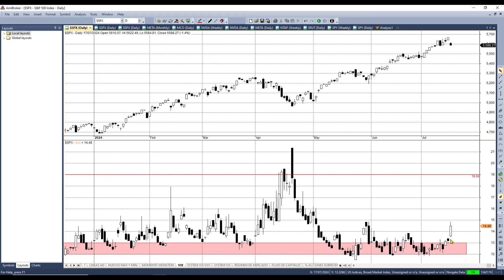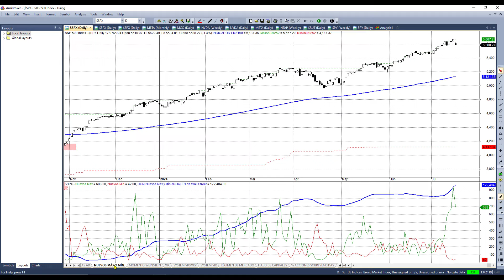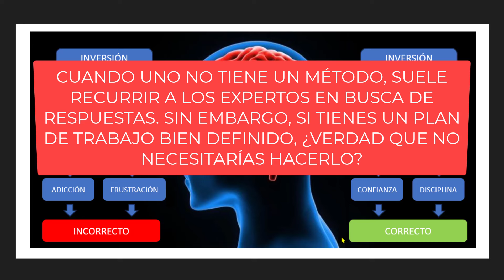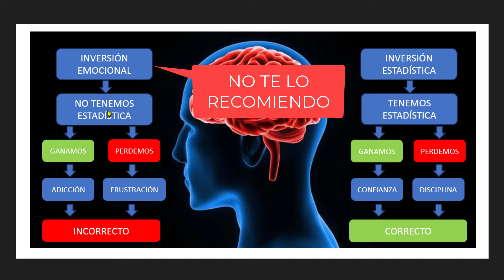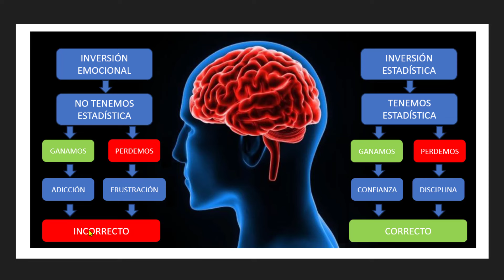📉 ¿Es el inicio de una corrección del mercado?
📉 Visión general del mercado hoy. Un estudio detallado de las condiciones actuales y los elementos más relevantes a considerar. ¡Mira el video ahora!

Capítulos:

00:08 Análisis de las tendencias índices S&P500 y Nasdaq100
00:55 Sistema Sobre venta
01:25 Indicadores de sentimiento: AAII y Fear & Greed CNN
02:08 Volatilidad VIX
02:47 Momento del mercado de Wall Street, Nasdaq y Nyse
03:23 Nuevos máximos y mínimos de Wall Street
03:52 Líneas AD del Nyse, Nasdaq y Amex
04:35 Conteo impulsos utilizando ADn y Oscilador McClellan
05:52  Disclaimer de Bolsa General
06:15 Diferencias entre la inversión emocional y la estadística